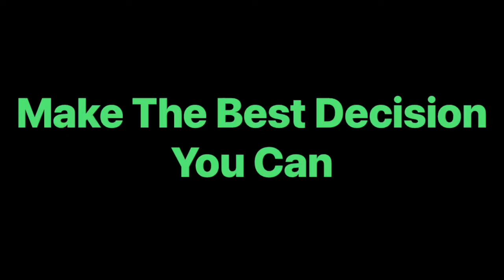Make The Best Decision You Can